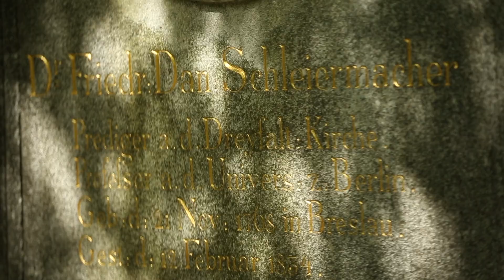(6 von 6) Schleiermachers Grab in Berlin Kreuzberg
Der Propst der EKBO,​ Christian Stäblein, führt in sechs Spaziergängen zu Lebensstationen des „Kirchenvaters des 19. Jahrhunderts“